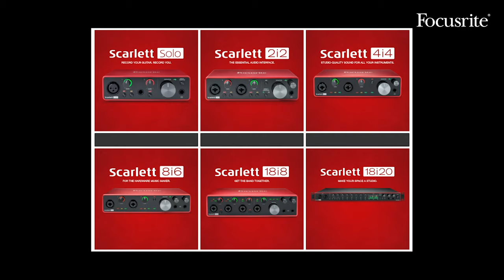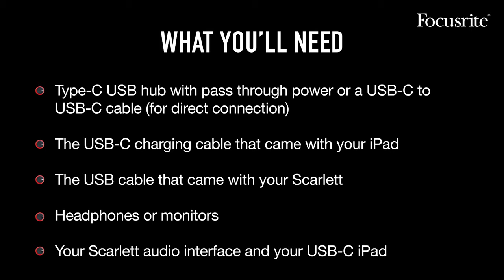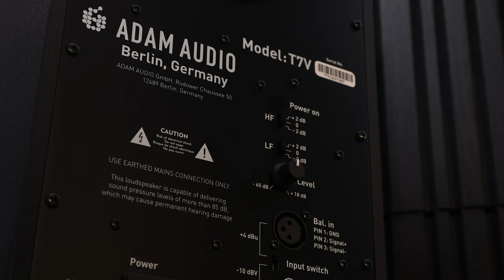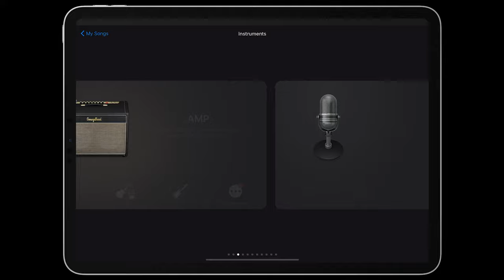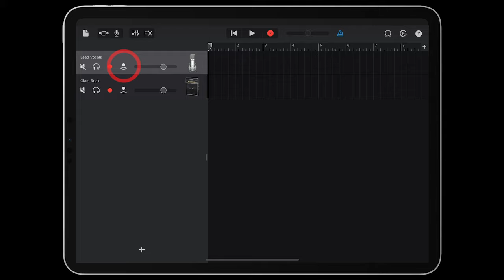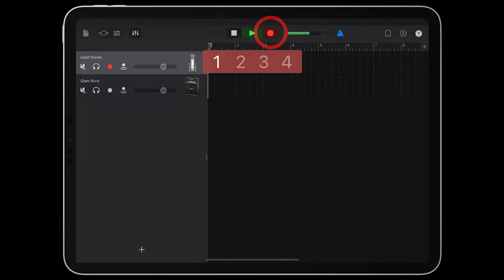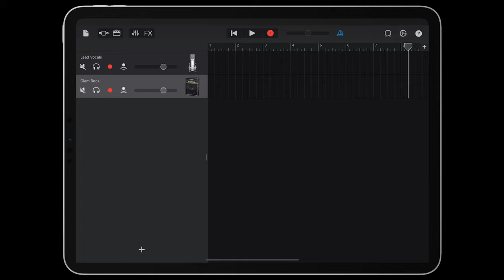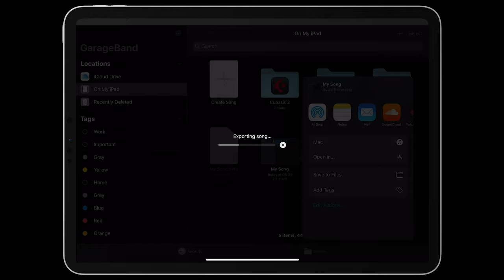Recording on iPad USB-C using Focusrite Scarlett 3rd generation (Garageband)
Learn how to record on an iPad using a Focusrite Scarlett interface.